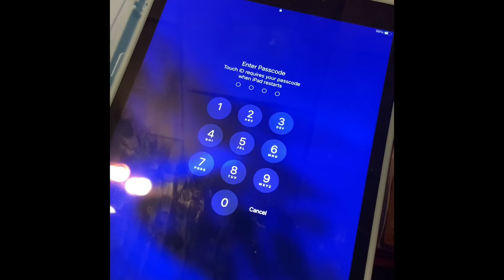AND MY PUNISHMENT I HAVE TO DO IN THE NEXT PACK BATTLE IS?!?!?!?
I lost the opening pack battle with my bro chilLax…….so this is the challenge I have to do for the next pack battle…..oh boy 😂